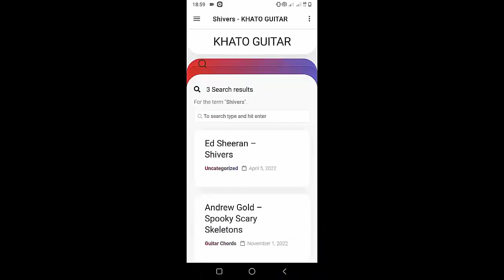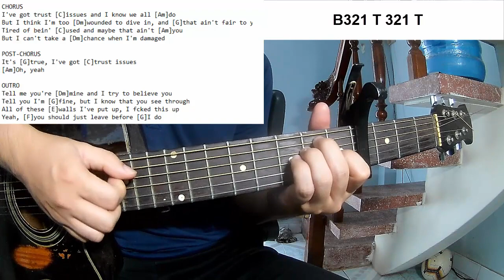Lauren Jauregui - Trust Issues | Guitar Tutorial